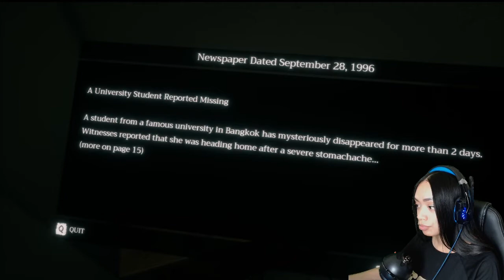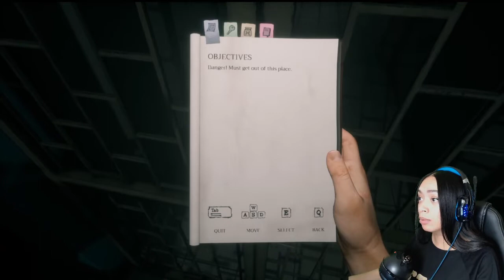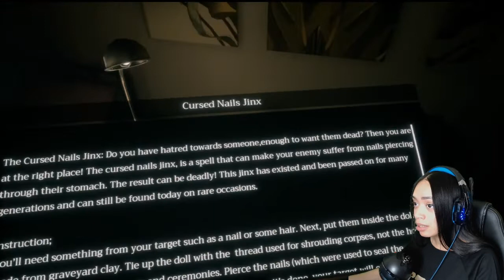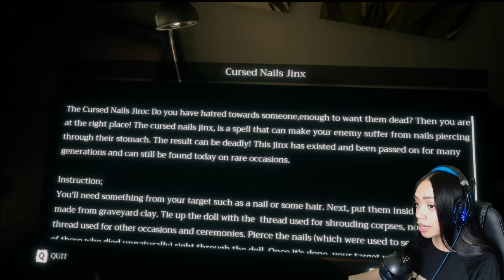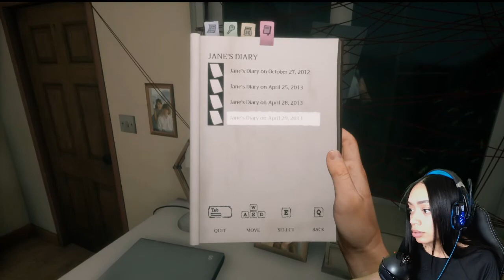Home Sweet Home | Episode 1: She has a box cutter!